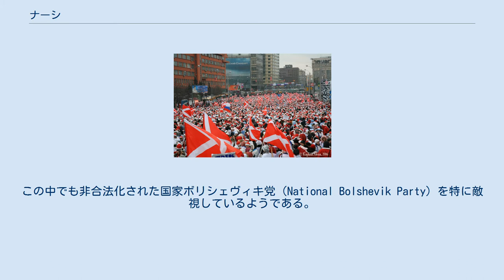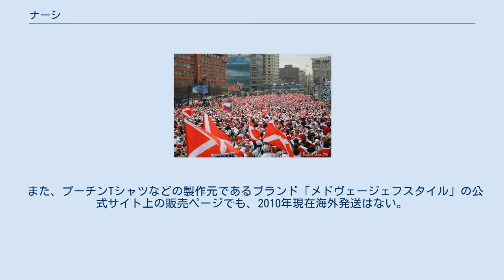ナーシ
ナーシの旗 ナーシ（ロシア語: Наши）は、ロシアの青少年組織である。
 2006年12月17日のパレード風景 ロシア語では「私達の」という、対象を複数形として捉える意味であり、意訳すれば「我らが祖国」もしくは「我らのロシア」という意味になるが、日本では「友軍」「われらの仲間」などとも称される。
2005年の4月15日にロシアの政治家であるワシーリー・ヤケメンコ（Vasily Yakemenko）によって設立された。
この人物は「共に歩く（共に行く）」（Walking Together）という親プーチン団体の設立（2000年の5月に設立）にも関わっている。
 資金面については不明な点が多い。
政府が資金援助をしていると噂されているが、政府はそれを否定している。
関係者は、政権に近い新興財閥などからの資金援助を受けていると言明した。
主な活動はロシア政府の肯定的宣伝活動を行うことである。
しばしば都市部などでデモ活動を行っている。
ウラジーミル・プーチン大統領への忠誠もしくは個人崇拝の傾向が強い。
ナーシは設立以降、青少年に急速に支持を受け、かつては全ロシアに10万人の組織員を確保したとされる。
 正式名称は、ロシア語: Молодежное демократическое антифашистское движение（英訳：Democratic anti-fascist Youth Movement、和訳例：民主主義・反ファシスト青年運動）である。
正式名称から分かるように、組織の目的はファシズムから祖国を守ることであり、ヤケメンコによれば今ロシアで急速にその勢力を伸ばしているネオナチ勢力に対抗するためにナーシを設立したそうである。
必要があればスキンヘッドたちを「実力で粉砕することも厭わない」としている。
この中でも非合法化された国家ボリシェヴィキ党（National Bolshevik Party）を特に敵視しているようである。
また、ファシスト勢力だけではなく反プーチン・ロシア勢力一般を敵視しており、その中にはアメリカ合衆国も入っているようである。
 ただし、そういった当人たちの意図とは裏腹に、愛国主義的な姿勢がファシズムに似ているため、「ナチズム」や「ヒトラーユーゲント」をもじって「ナーシズム」「プーチンユーゲント」と反対勢力に揶揄されることもある。
 2008年8月のサマー・キャンプでは、参加者が大幅に減少した上に、プーチンに対する個人崇拝もほとんどなくなった。
これは、ロシアにおけるプーチン体制が安定化したことで、政府の宣伝活動をする必要がなくなったことや、2008年5月にドミートリー・メドヴェージェフが大統領に就任したためとみられる。
 ただ、ナーシという組織自体は2009年現在も存続している。
また、公式サイト上には「ロシアの脅威」と題しアメリカ・イギリス・日本がロシアに黒い手を伸ばしている絵があり、この組織（とロシア政府）が相変わらず反西側諸国のスタンスを取っていることを伺わせる。
ロシア国内居住者しか購入できない。
 また、プーチンTシャツなどの製作元であるブランド「メドヴェージェフスタイル」の公式サイト上の販売ページでも、2010年現在海外発送はない。
 ^ "New Russian movement to smash up skinheads"（スキンヘッドを粉砕するためのロシアの新たな運動）, Prauda, May 3, 2005. （英文） ^ "Russian youth on political barricades"（ロシアの青少年の政治バリケード）, BBC News, March 2, 2005.（英文） ^ 「プーチン親衛隊に異変！　薄まる政治色　解体の危機」 『MSN産経ニュース』 2008年8月14日 ^ ロシア：「不法占拠」見解で抗議集会　北方領土めぐり 毎日新聞 2009年12月1日